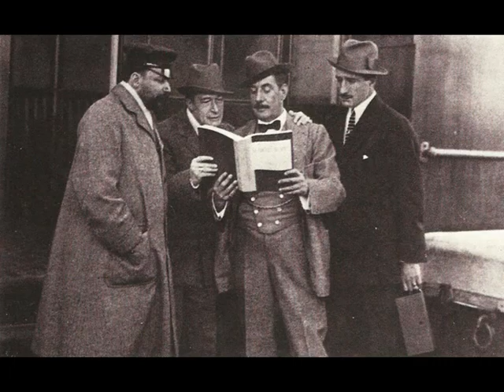Puccini's Requiem for Choir, Viola and harmonium (arr. by Joseph Debrincat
Orkestra Nazzjonali under the direction of Joseph Debrincat (June 2002)